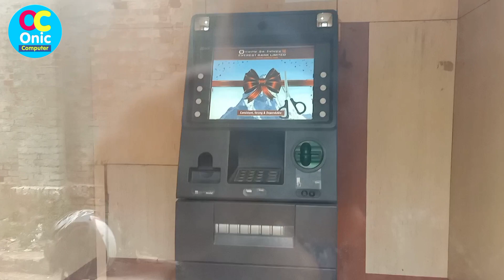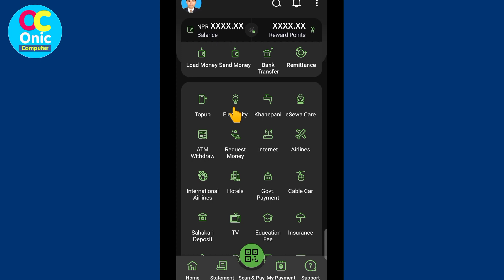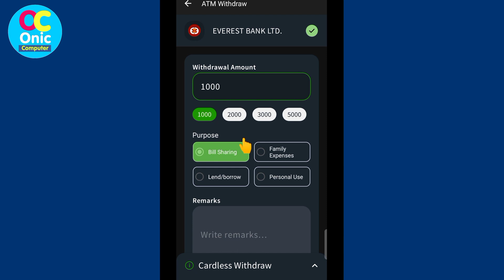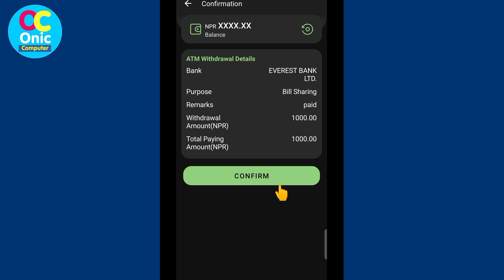eSewa Cardless Transaction | How To Withdraw eSewa Money From Everest Bank ATM | in Nepali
eSewa Digital Wallet New Feature in Nepali
Some Popular Videos in Channel
5. Your Name in Voter List
7. Type in Nepali on Mobile
9. Pay Electricity Bill From eSewa
10. Your Mobile Original or Duplicate

Created by:
Onic Agyat: